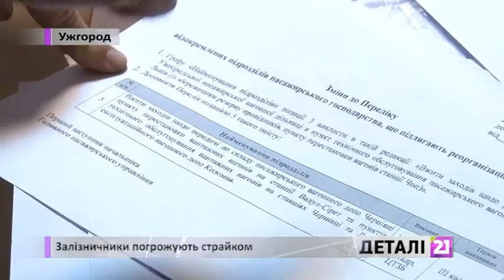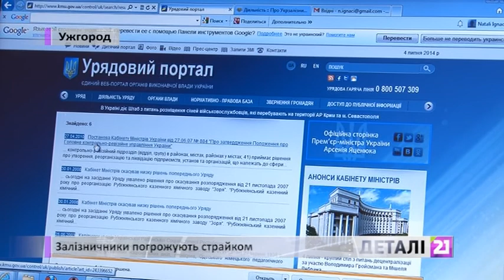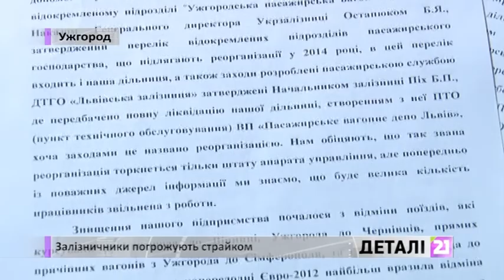Залізничники готуються до страйку